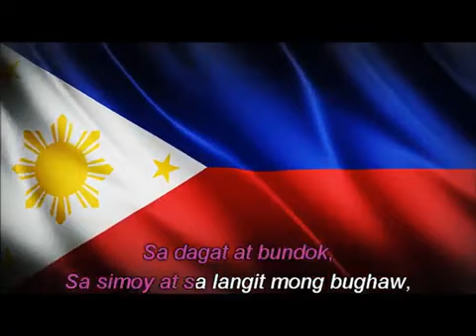ABS CBN ORIGINAL LUPANG HINIRANG MV 2006 WITH CAPTIONS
All Rights From CS to ABS CBN Reserved
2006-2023